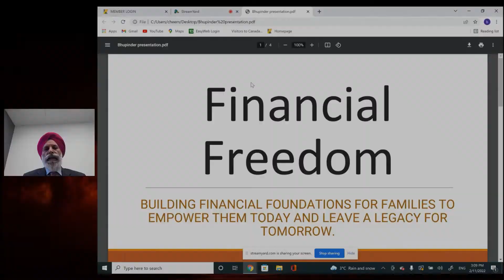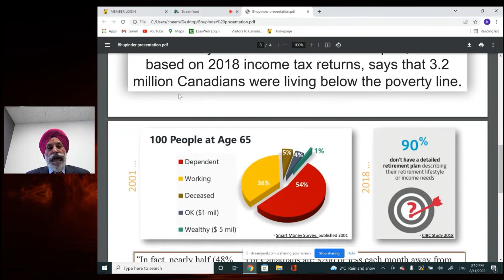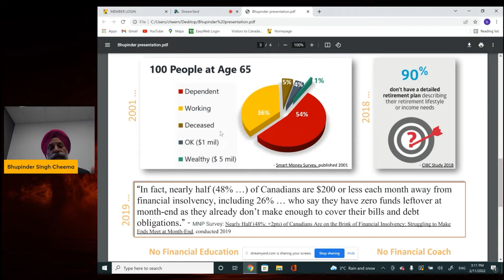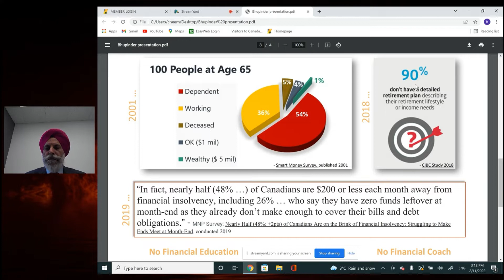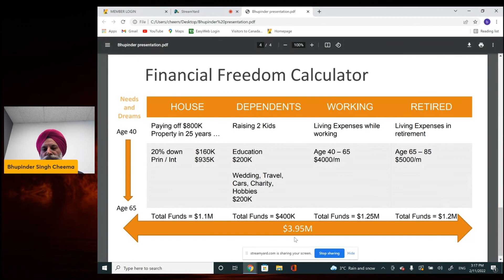Your Legacy Starts NOW | Bhupinder Cheema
*Bhupinder Cheema* speaking at our 2022 Your Legacy Starts NOW Online Event.